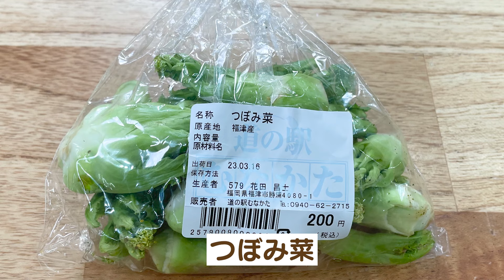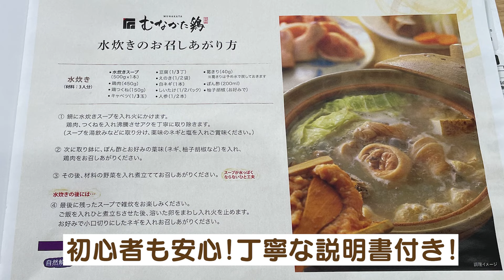【絶品水炊きセット】森三中村上が福岡県の道の駅で買ってきた水炊きセットが美味すぎた！/福岡県/道の駅むなかた【お取り寄せok】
今回は村上がお気に入りの道の駅「道の駅むなかた」でいろんなモノを調理&試食！
むなかた鶏の水炊きセットの美味しさはヤバかったです！
みなさんのオススメの道の駅＆商品があったら是非教えて下さ～い♪

00:13　水炊きセット材料はコチラ！
01:13　初心者にも安心説明書付き！
04:24　鶏スープを試飲！
05:05　鶏肉も一口！
09:07　黒沢芸人辞めます宣言！？
11:44　シメのラーメン！
13:29　完食！&感想

森三中の公式チャンネルです。地道にマイペースでやってきます。